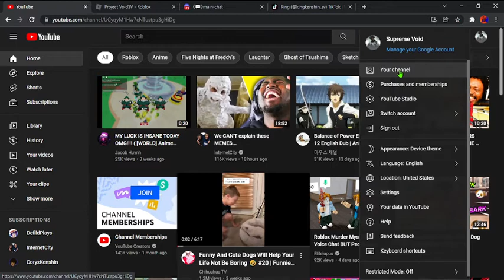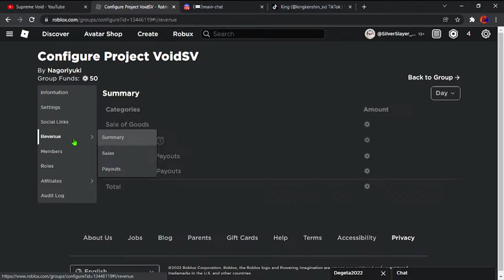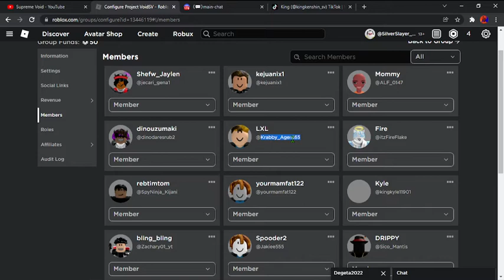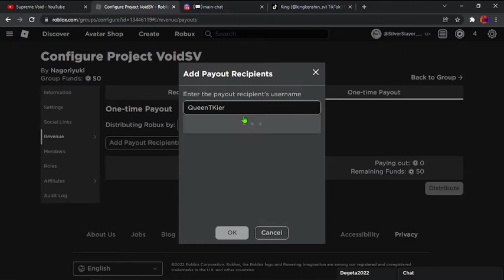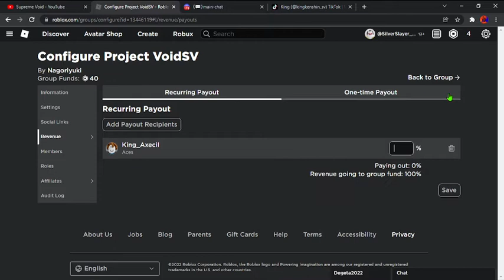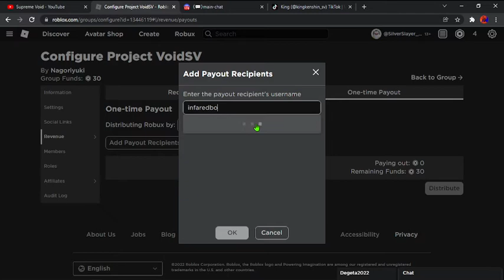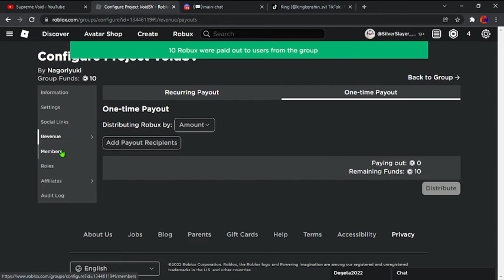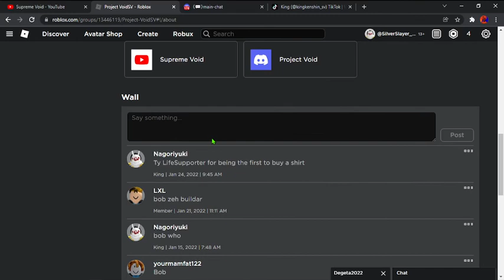Robux give away for Subscribers 🔹 EP 1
Yo first Robux give away video more to come soon if you go comment down bellow and apologies to the recently joined members who didn't receive any, make to like sub and comment down bellow.